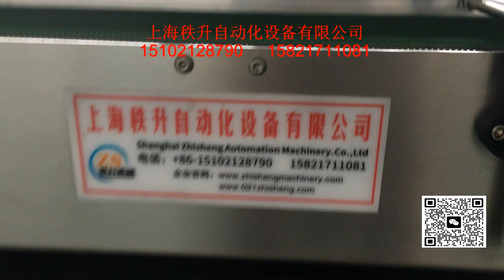manufacturer of packaging machinery labeling machine video packing machine price